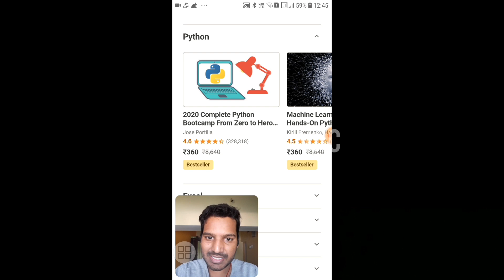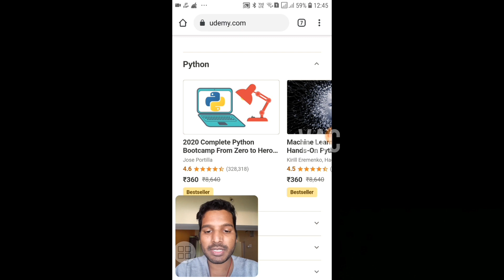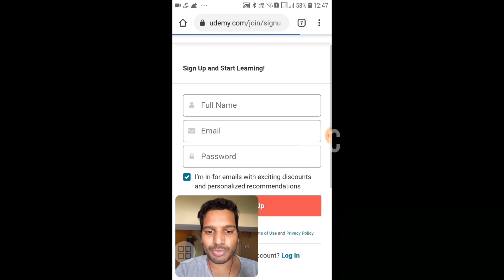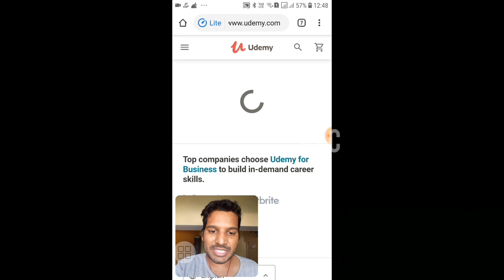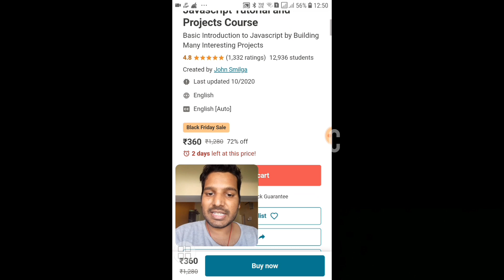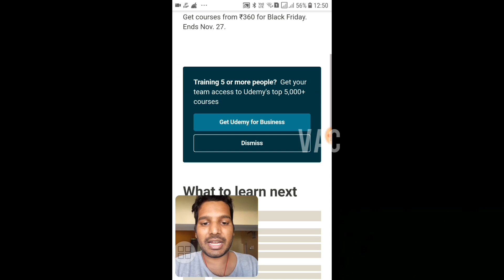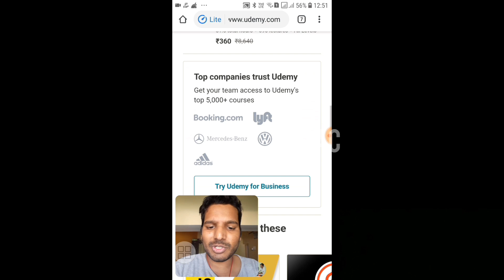javascript projects on udemy.com | free class on java script projects | online courses on javascript